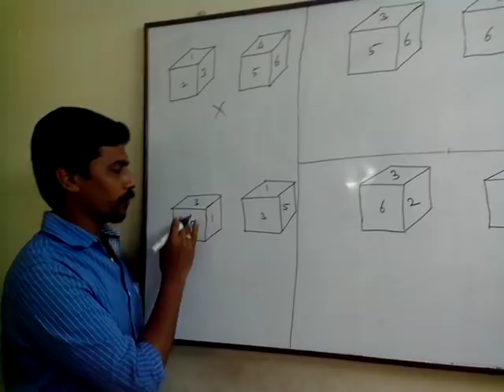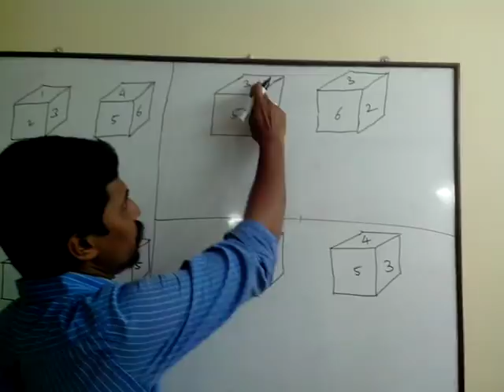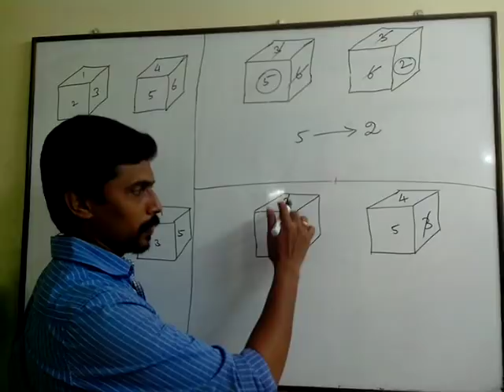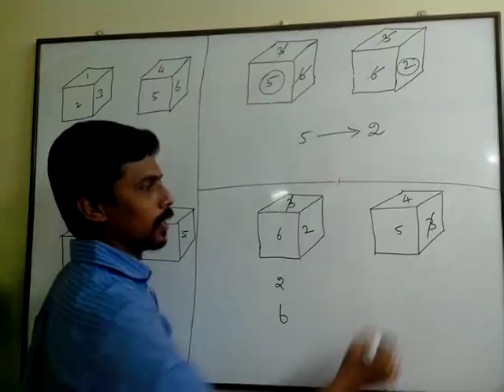Short cut - Cubes and Dices - How to find the number in opposite face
Tips and Tricks for Aptitude and reasoning.
How to find Opposite face to the given face of the cube?
Useful to UPSC SSC Bank and TNPSC exams.